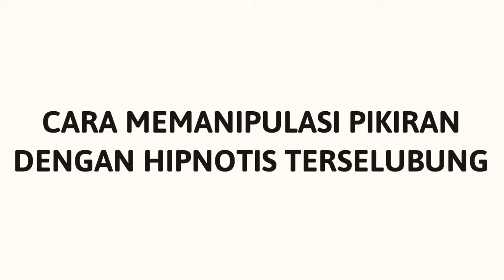🔴 B0NUS UNTUK ANDA‼️- CARA MEMPENGARUHI PIKIRAN DENGAN HIPNOTIS TERSELUBUNG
🔴 BONUS UNTUK ANDA‼️- CARA MANIPULASI PIKIRAN DENGAN HIPNOTIS TERSELUBUNG

KELAS HIPNOTIS JARAK JAUH HUBUNGI WA 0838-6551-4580